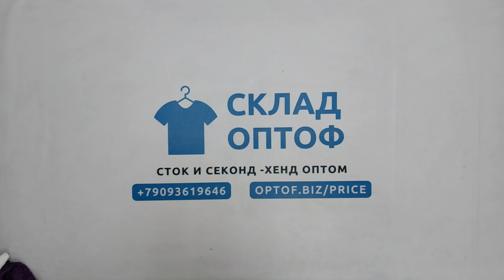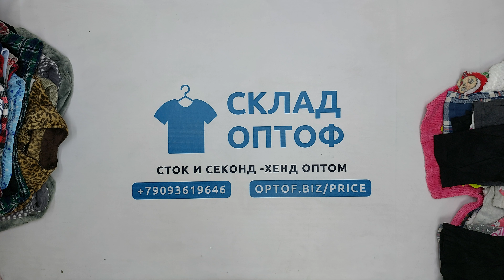28912 Пижамы США 2 пак (F76) 45.6 кг, 5.90€/кг, 190 шт